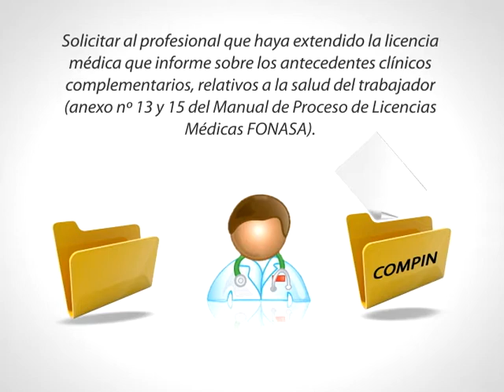Compin Capsula 2